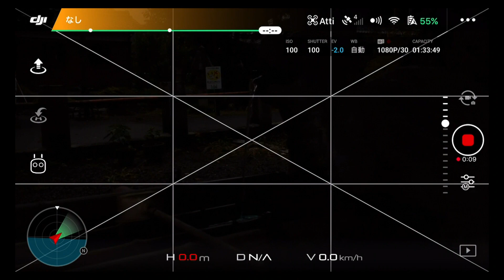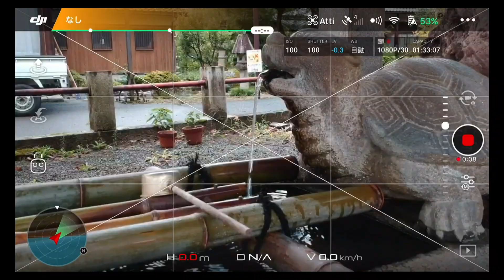Sunnylife DJI Spark NDフィルターレンズ6点セット 01テスト撮影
商品リンク
・内容
NDフィルターのテストをしています。
設定はISO:100、シャッター:100で固定した状態で撮影して、ND4、ND32、CPL、MCUVの順にセットして同じ場所を撮影しています。
撮影時はドローンの羽を外して、手で持って撮影しています。また、もう少し明るい被写体など、シーンが変わると効果がよくわかるかと思います。

・タイムデーブル
00:28 ノーマル撮影
00:38 ＋ND4撮影
00:49 ＋ND32撮影
01:00 ＋CPL撮影
01:11 ＋MCUV撮影
01:22 比較

専用ケース
ND4フィルター
ND8フィルター
ND16フィルター
ND32フィルター
MCUVフィルター
CPLフィルター
シール[フィルター分あり]
クリーニングクロス

00Unboxing(開封の儀)